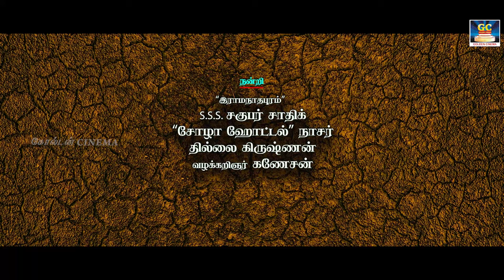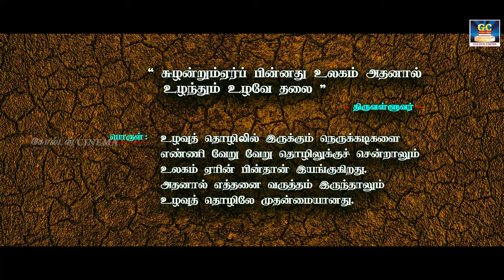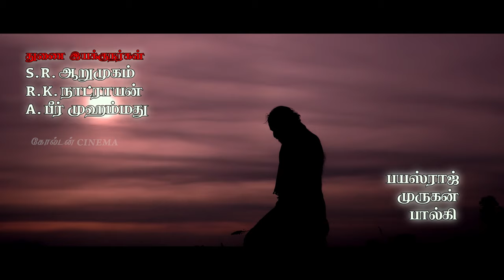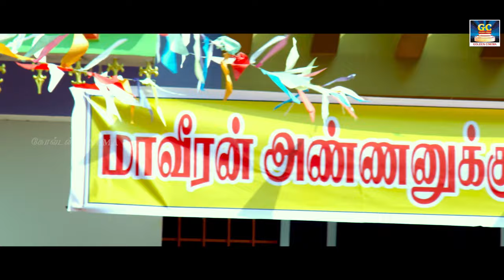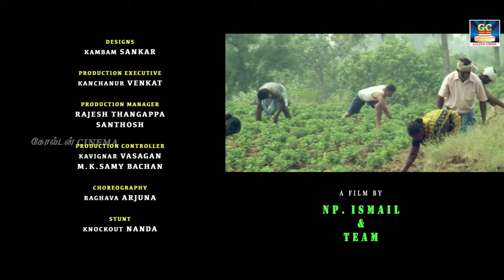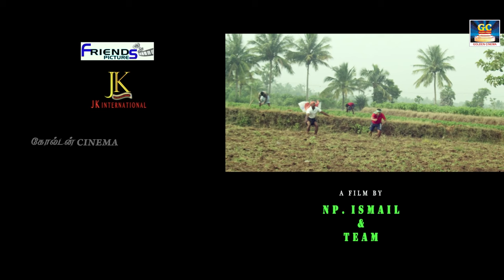IR-8 Tamil Full Movie | ஐஆர் 8 திரைப்படம் | Viswa, Appukutty, Karate Raja | Action Drama Movie | HD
Star Cast :  Haneefa, Vishwa, Appu Kutty, Karate Raja, Subburaj, JK (Jai Kumar)
Director : N P Ismail
Music Director : S Goneswaran
Producer : N P Ismail
Genres: Drama